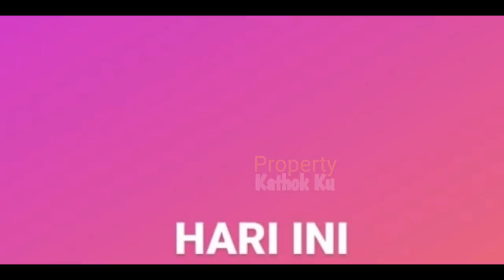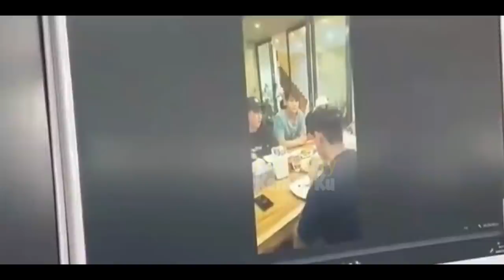PANTESAN Libur Indosiar‼️ Malam Ini LESTi Billar ADAKAN Pertemuan KELUARGA❓LAMARAN⁉️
Jangan Lupa: _
Thankz!!..